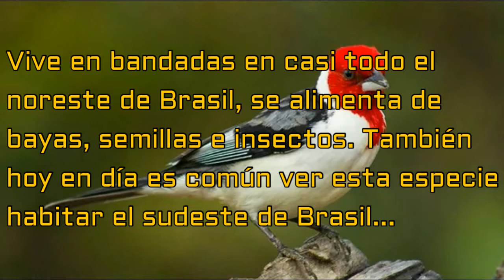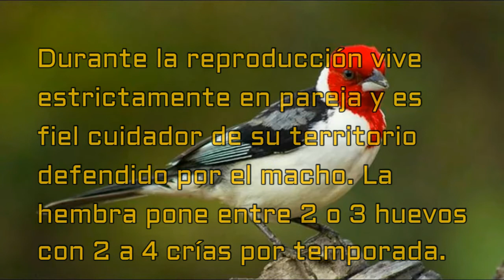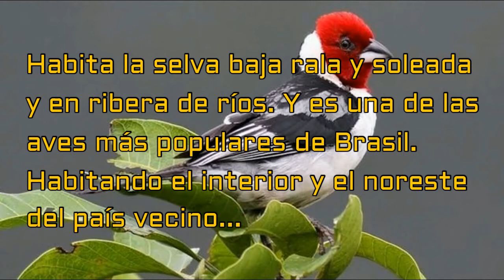Galo De Campina Cantando.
Galo De Campina Cantando más de 15 minutos.